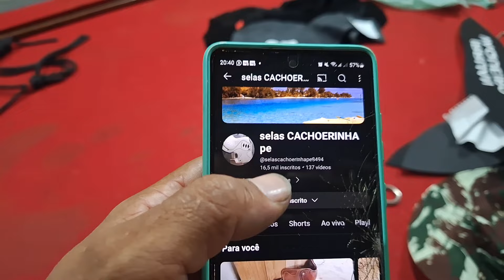plantei meu milho agora é só esperar 🙏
plantando milho